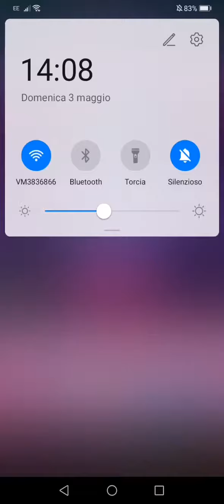Candy crush saga level 439 hard no boost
Candy crush saga level 439 passed